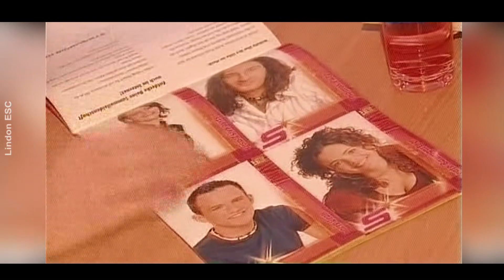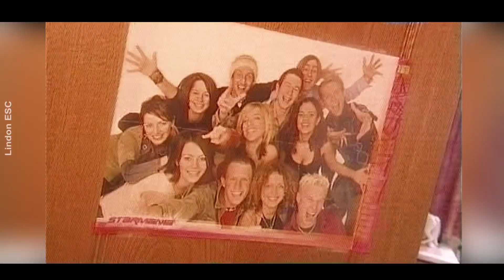Starmania REMASTERED Als Christina Stürmer noch "unsere Christl" war Teil 1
Featurette über Christina Stürmer, produziert während eines "Heimaturlaubes" in Altenberg bei Linz, Oberösterreich vor dem Finale von Starmania in 2003.
Christina Stürmer und ihre Familie sprechen über Erfahrungen mit Starmania, ihre Favoritenrolle und Erwartungen.